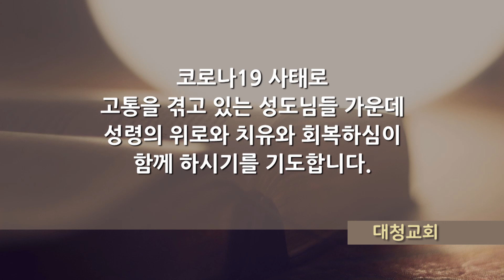대청교회 임순권 목사 2022년 3월 23일 하나님 어찌하여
시편 74장
1절. 하나님이여 주께서 어찌하여 우리를 영원히 버리시나이까 어찌하여 주께서 기르시는 양을 향하여 진노의 연기를 뿜으시나이까
2절. 옛적부터 얻으시고 속량하사 주의 기업의 지파로 삼으신 주의 회중을 기억하시며 주께서 계시던 시온 산도 생각하소서
3절. 영구히 파멸된 곳을 향하여 주의 발을 옮겨 놓으소서 원수가 성소에서 모든 악을 행하였나이다
4절. 주의 대적이 주의 회중 가운데에서 떠들며 자기들의 깃발을 세워 표적으로 삼았으니
5절. 그들은 마치 도끼를 들어 삼림을 베는 사람 같으니이다
6절. 이제 그들이 도끼와 철퇴로 성소의 모든 조각품을 쳐서 부수고
7절. 주의 성소를 불사르며 주의 이름이 계신 곳을 더럽혀 땅에 엎었나이다
8절. 그들이 마음속으로 이르기를 우리가 그들을 진멸하자 하고 이 땅에 있는 하나님의 모든 회당을 불살랐나이다
9절. 우리의 표적은 보이지 아니하며 선지자도 더 이상 없으며 이런 일이 얼마나 오랠는지 우리 중에 아는 자도 없나이다
10절. 하나님이여 대적이 언제까지 비방하겠으며 원수가 주의 이름을 영원히 능욕하리이까
11절. 주께서 어찌하여 주의 손 곧 주의 오른손을 거두시나이까 주의 품에서 손을 빼내시어 그들을 멸하소서